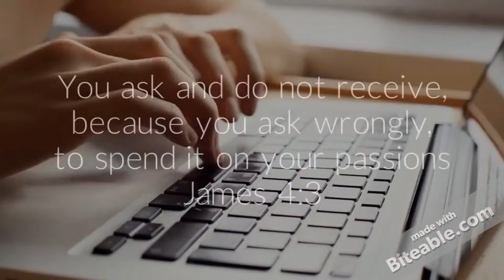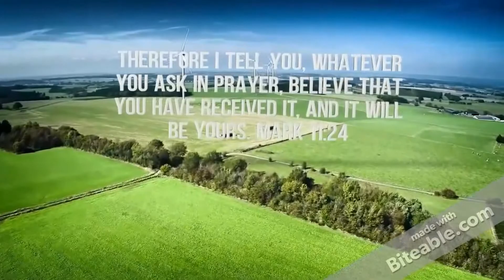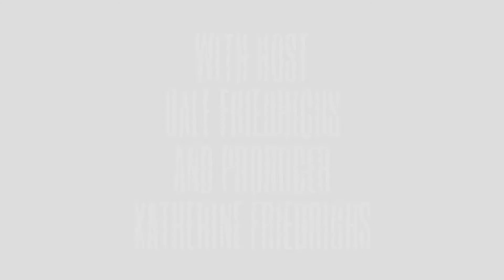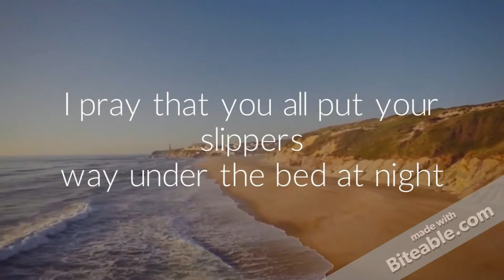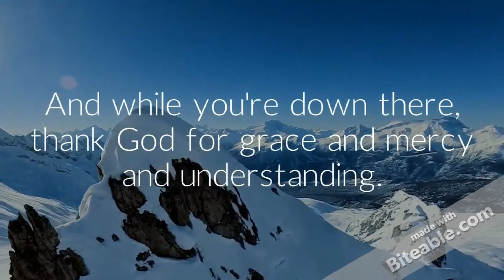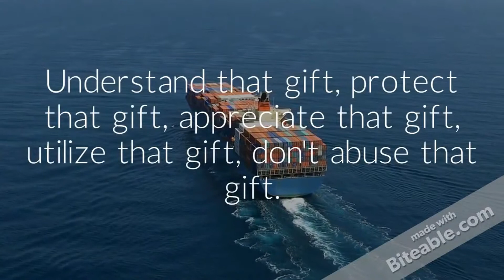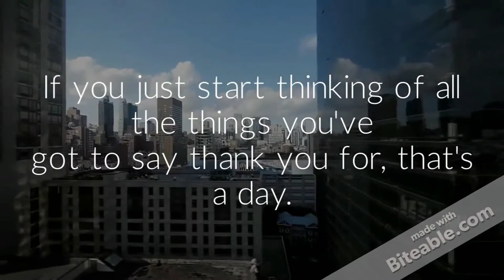RALF FRIEDRICHS SHOW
COMPASSION